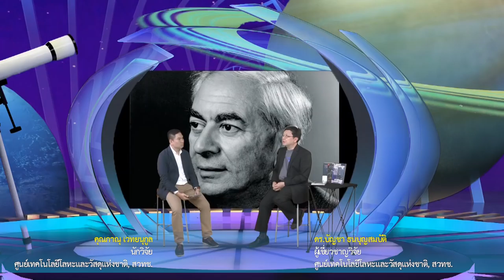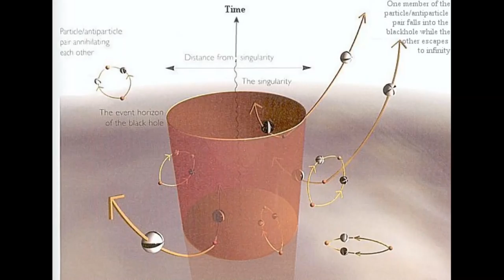อาลัย Stephen Hawking นักฟิสิกส์ระดับโลกผู้ไม่ยอมแพ้ต่อโชคชะตา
"อาลัย Stephen Hawking นักฟิสิกส์ระดับโลกผู้ไม่ยอมแพ้ต่อโชคชะตา" เรื่องราวของ Stephen Hawking นักฟิสิกส์ผู้ไม่ยอมแพ้ต่อโชคชะตา ผู้เป็นแรงบันดาลใจให้กับคนมากมาย เรามาทำความรู้จักตัวตนและผลงานที่เขาฝากไว้ให้โลก บอกเล่าเรื่องราว โดย ดร.บัญชา ธนบุญสมบัติ ผู้เชี่ยวชาญวิจัย จากศูนย์เทคโนโลยีโลหะและวัสดุแห่งชาติ, สวทช. สัมภาษณ์โดย คุณภาณุ เวทยนุกูล นักวิจัย จากศูนย์เทคโนโลยีโลหะและวัสดุแห่งชาติ, สวทช. วันที่ 16 มีนาคม 2561 เวลา 10.30 น.